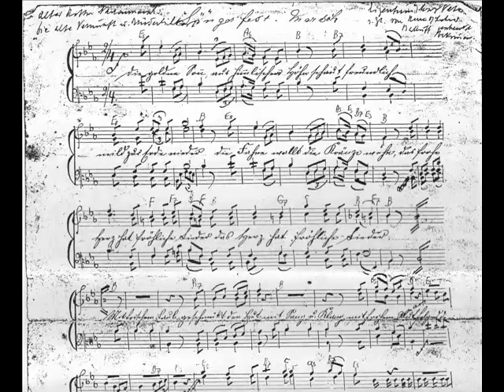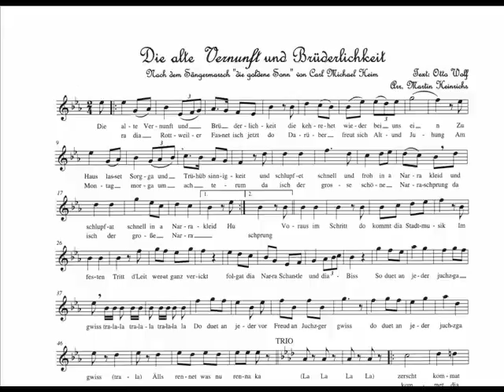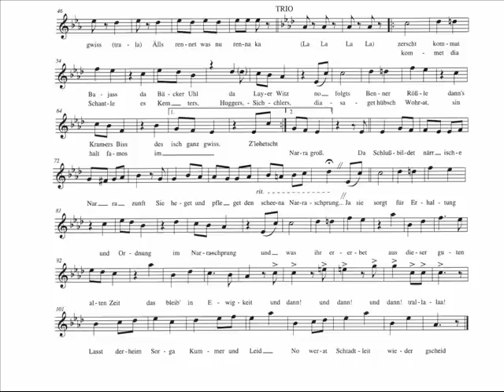Die alte Vernunft und Brüderlichkeit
Melodie nach dem Sängermarsch für Männerchor „Die goldne Sonn aus himmlischen Höhn, schaut freundlich und mild zur Erde nieder", anlässlich des Sängerfestes von 1865 komponiert von Carl Michael Heim.
Text (1910) von Otto Wolf
Eingerichtet für Blasorchester (2013) von Martin Heinrichs
Wiederaufführung anlässlich des Fasnetskonzertes der Stadtkapelle Rottweil von 2014
Aufnahme Peter Hafner
Mit vielem herzlichen Dank für Hintergrundinformationen, Recherche, Lektorat etc: Gerald Mager (Stadtarchiv Rottweil) Wolfgang Vater für den Artikel in den Heimatblättern, Stephan Drobny (Narrhalla) und besonders den Mitgliedern der Stadtkapelle Rottweil